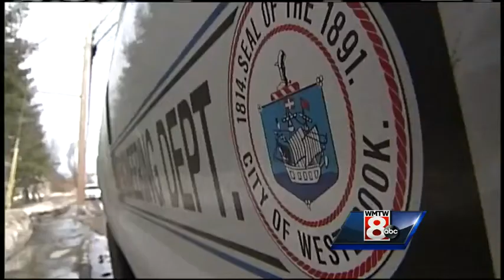Warmer weather unearths winter woes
With so much snow still on the ground, crews are working to make sure all the melting snow has a place to go -- even if it means digging out drains buried in snowbanks.